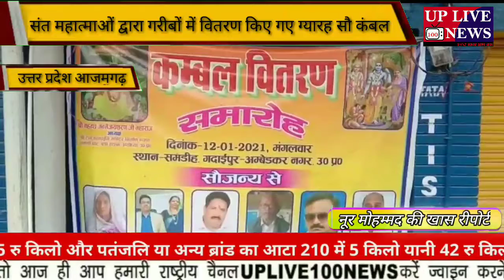संत महात्माओं द्वारा गरीबों में वितरण किए गए ग्यारह सौ कंबल